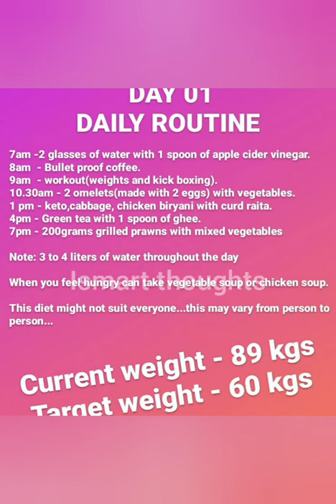Hero Sudheer babu Wife Padmini Priyadarshini weight loss journey || celebrity weight loss chats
Hi friends

Hero sudheer babu Wife Padmini priyadarshini weight loss program